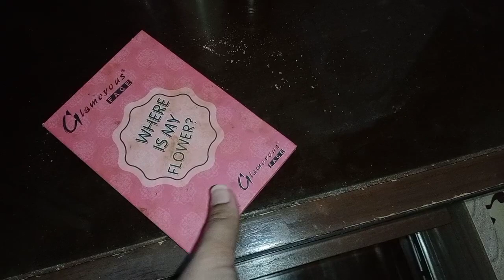khud ko value kese dain|| uff Allah es ko kese handle karon😣 Bachon ko kisi cheez se kese mana karen